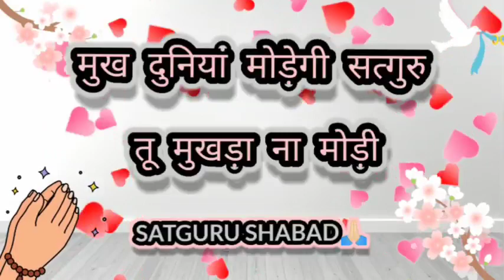||मुख दुनिया मोड़ेगी सतगुरु तू मुखड़ा ना मोड़ी||LATEST SATGURU SHABAD🙏||